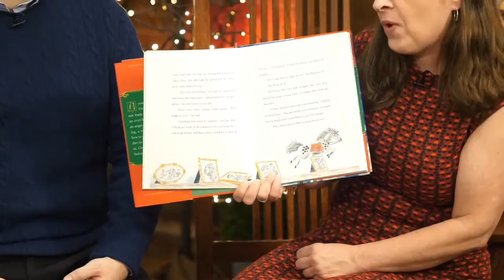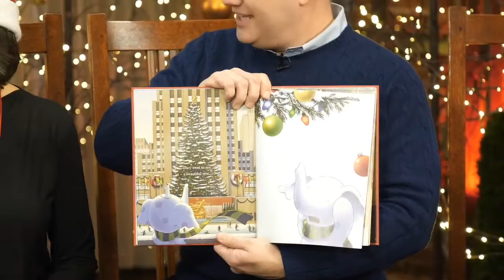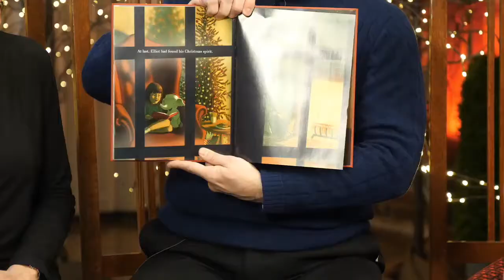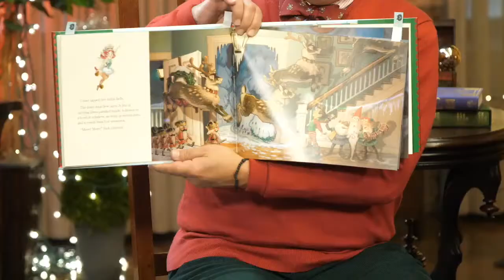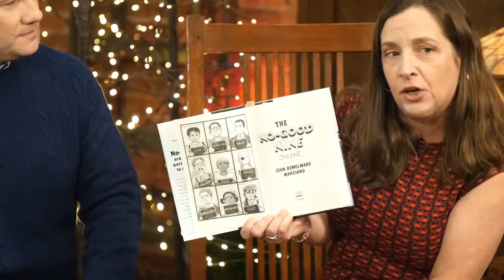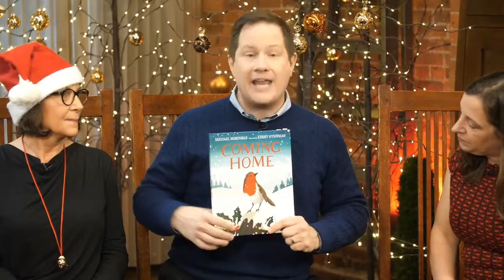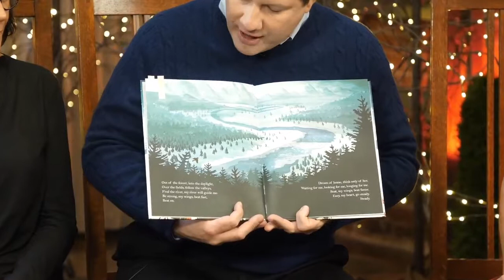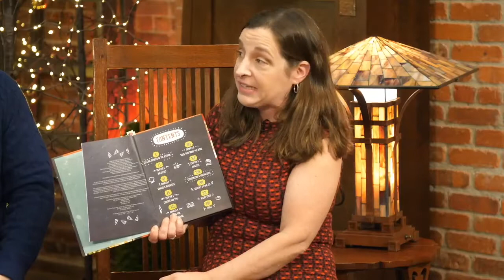StoryMakers Holiday SPECIAL 2018!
Celebrate the Holiday Season with KidLit TV! Get in the holiday spirit with StoryMakers host Rocco Staino and special guests Susannah Richards, professor Eastern Connecticut State University, Andrew Medlar, BookOps New York Public Library and Brooklyn Public Library, Elenita Chmilowski, Ingram Content Group. Discover new books that are perfect gifts for kids. Happy Holidays!

Join us LIVE for our  HOLIDAY SPECIAL
on
Monday, November 5 at 12:00pm ET

2018 StoryMakers Holiday Book List:
ROCCO Staino, Host StoryMakers
ALL-OF-A-KIND FAMILY HANUKKAH - (Random House)
THE BROKEN ORNAMENT (Simon & Schuster)
Gift book: PRESTO & ZESTO IN LIMBOLAND (HarperCollins)

Andrew Medlar, BookOps New York Public Library and Brooklyn Public Library
COMING HOME by Michael Morpurgo, ill. by Kerry Hyndman (Candlewick)
MERRY CHRISTMAS, LITTLE ELLIOT by Mike Curato (Holt)
Gift book: CORDUROY TAKES A BOW by Viola Davis (Viking)

Elenita Chmilowsk, Ingram Content Group
FATHER CHRISTMAS AND ME (Canongate)
LITTLE MISS SPIDER: A CHRISTMAS WISH (Callaway)
Gift book: THE WINTER’S PROMISE: BOOK ONE OF THE MIRROR VISITOR QUARTET (Europa Editions)

Susannah Richards, professor Eastern Connecticut State University
THE NO-GOOD NINE by John Bemelmans Marciano (Viking)
ONE CHRISTMAS WISH by Katherine Rundell (Simon & Schuster)
Gift Book: THE COMPLETE COOKBOOK FOR YOUNG CHEFS by America’s Test Kitchen (Sourcebooks)

Find select titles through Ingram: KidLit TV Holiday Special Livestream 2018